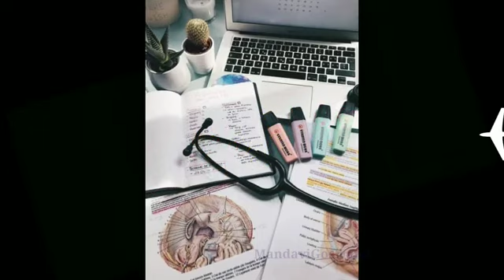Medico..status .....hawa banke song😘💖